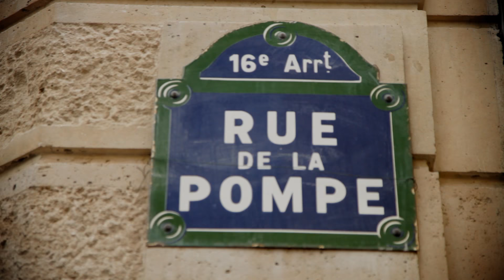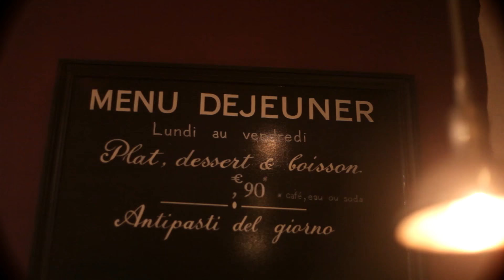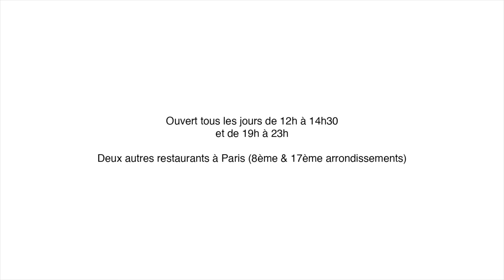Restaurant Pizzeria Rebellato - Paris 16e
Installée à Paris depuis 1985, la famille Rebellato souhaite transmettre dans ses restaurants, la tradition, l'authenticité, la générosité, le partage des parfums et des saveurs de l'Italie. Repaire secret des connaisseurs, Rebellato est la référence italienne gourmande qui abrite la maestria d'une cuisine méridionale forte de plus de 25 ans de savoir-faire.

Tous les jours de 12h à 14h30 et de 19h à 23h.
Giulio Rebllato, 136 rue de la pompe, 75116 Paris.
La Pizzeria di Rebellato, 138 rue de la Pompe, 75116 Paris.
2 autres restaurants à Paris (8eme et 17eme)